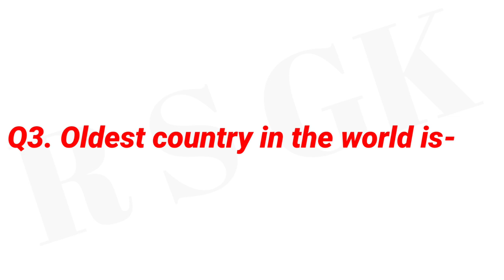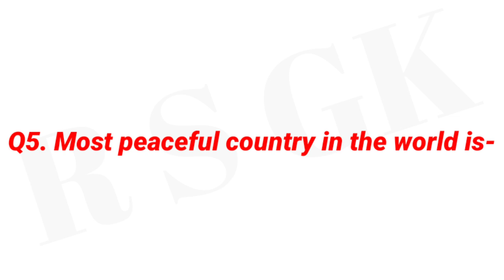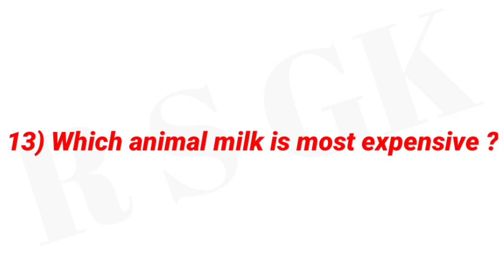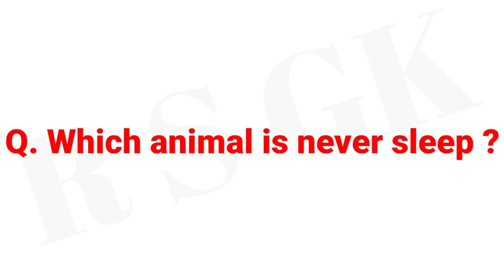Interesting GK || Interesting GK Questions || GK Questions And Answers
gk questions
general knowledge
interesting facts
interesting gk questions r s gk